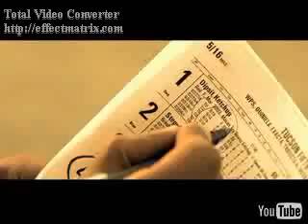Rick Ross -Huslin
everyday im huslin